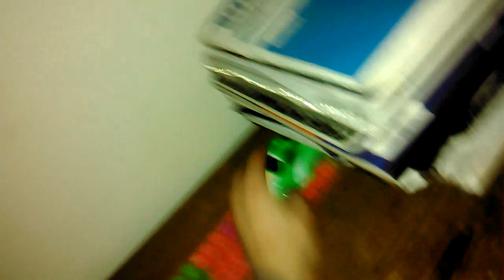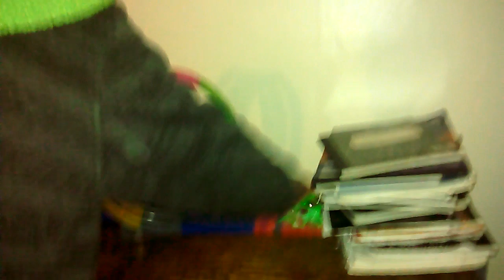Track:Donut,Overload,The Bridge Of Death,The Bridge Of Death+A Bridge and a Loop!